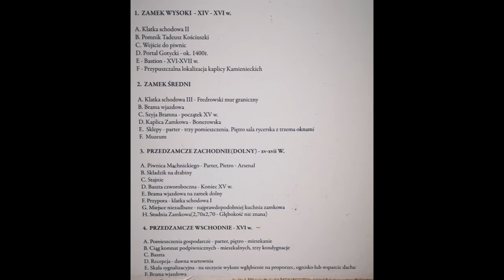Wyprawa na Zamek Odrzykoń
Stowarzyszenie "Wspólne Dziedzictwo"

- z Kodem ŚWIREK - 5% rabatu na zakupy.